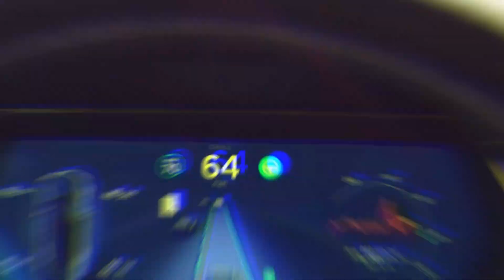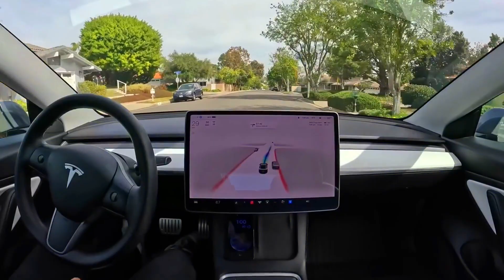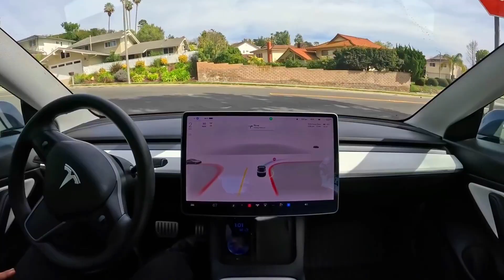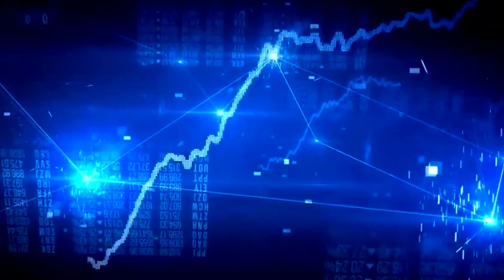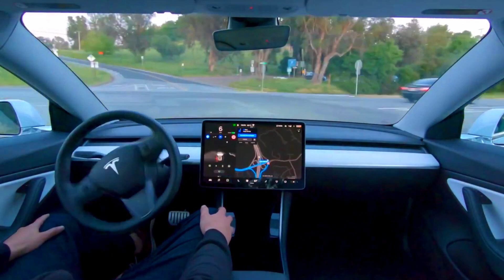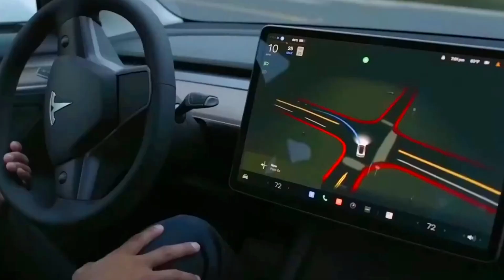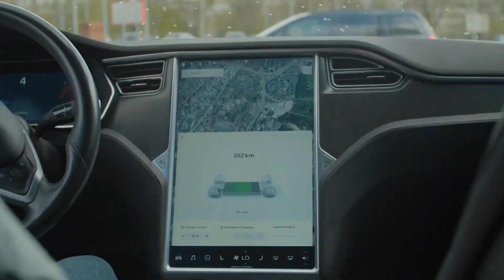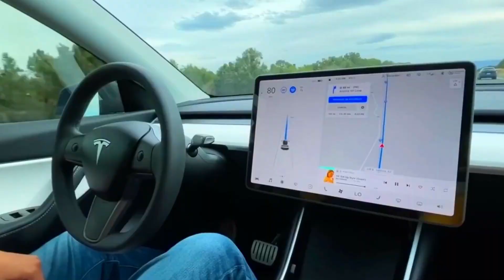New Tesla AutoPilot Leaked - Should You Hold Out for It?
New Tesla AutoPilot Leaked,New Tesla AutoPilot Leaked - Should You Hold Out for It?

It's worth noting that Tesla is not the only company working on self-driving technology. Other automakers, tech companies, and startups are also investing heavily in this area, and the competition is fierce.

However, Tesla has several advantages that could help it stay ahead of the pack. The company has a massive amount of data on real-world driving scenarios, thanks to the thousands of Tesla vehicles already on the road.

This data gives Tesla a major advantage in developing its artificial intelligence systems, and the new Autopilot hardware is likely to build on this foundation.

Another potential implication of the new Autopilot hardware is its potential for use in other industries beyond automotive. With its powerful processing capabilities and advanced sensors, the new hardware could be adapted for use in drones, robotics, and other autonomous systems.

This could open up new opportunities for Tesla to expand its reach beyond the automotive industry and even create new revenue streams for the company in the long term.

In today's video we look at New Tesla AutoPilot Leaked - Should You Hold Out for It?...Keep watching to see renewable energy and Automotive and Ev and electric suv and zero emissions and New Tesla AutoPilot Leaked - Should You Hold Out for It? and tesla and tesla model 3 and tesla model y and tesla autopilot and tesla model s and tesla news and tesla model x and tesla model y review and autopilot and tesla autopilot fail and tesla autopilot real world driving and 2023 tesla model 3 and tesla review and tesla tax credit and model y tesla and how to use autopilot on tesla and how does tesla autopilot perform and tesla autopilot tutorial and new 2023 tesla.

Inspired by The Tesla Space, Ryan Shaw, and Andy Slye.

Inspired by :New 2024 Tesla Model 3 LEAKED!

Inspired by :NEW Tesla Model 3 Exterior LEAK | It Keeps Getting Better

Inspired by :New Tesla Hardware 4.0 Brings Missing Feature!

Inspired by :MASSIVE Update LEAKS! - You Will LOVE This! | Tesla Model 3 + Model Y

Inspired by :The Future of Tesla Autopilot and FSD Beta: What We Know About Hardware 4